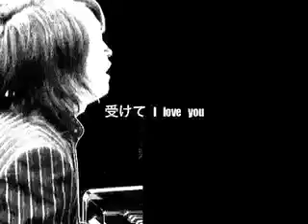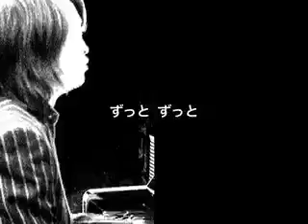シンパシーPV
clay 二枚組セカンドアルバム「S/N」